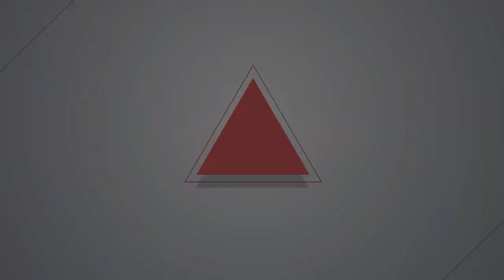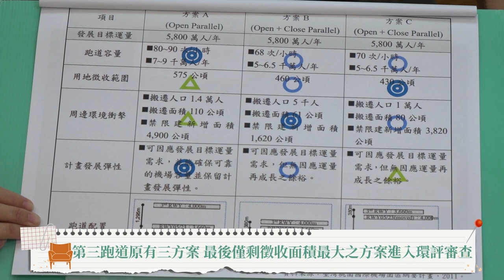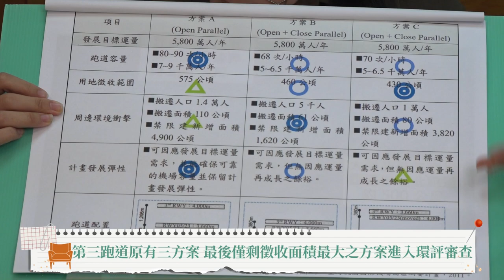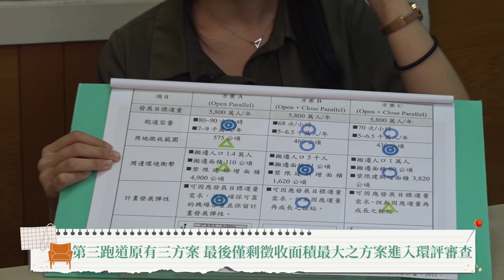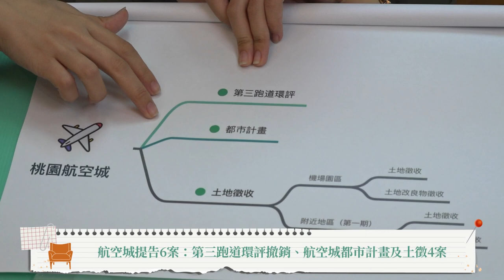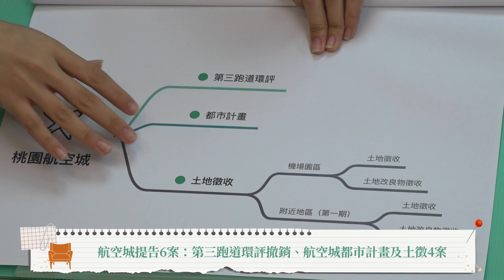【燦爛時光會客室】第423集｜桃園航空城開發 國家大發展 居民也能一起變好？｜專訪 徐孟平｜20230625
台灣史上最大開發案「桃園航空城」，反迫遷的當地居民在民團的帶領下，針對機場園區土地徵收案提起行政訴訟，6/12時臺北高等行政法院判決人民勝訴，他們是否能成功免於徵收？

「桃園航空城」開發案起因為國家重大建設欲增建「桃園國際機場第三跑道」而來，這個巨大開發案除了與國家門面有關，也造成當地人民生活、財產、居住很大的影響，人民將如何面對如此巨大的衝擊？

接下來兩集的《燦爛時光會客室》要跟大家一起討論桃園航空城，一集讓大家了解桃園航空城是什麼？一集會邀請受迫遷戶現身說法。本集先邀請長期關注航空城案的環境權保障基金會研究員徐孟平，向大家說明國家在「桃園航空城」開發案所採用的區段徵收手段，恐怕將趕走原居民，以「畫大餅」的方式引進更多人口、產業進駐。民團發現各政府機關在本案行政程序中，對於開發前後的效益評估不明，不理會當地居民反對意見卻仍強勢通過本案審議，導致人民必須提起行政訴訟自救。徐孟平將告訴大家人民是如何花費心力撐出與政府對話的空間，敬請收聽收看。
製作人、主持人：管中祥
企劃製作：洪育增
影片後製：楊鵑如
製圖宣傳：吳容璟
Podcast 製作：王翔宥